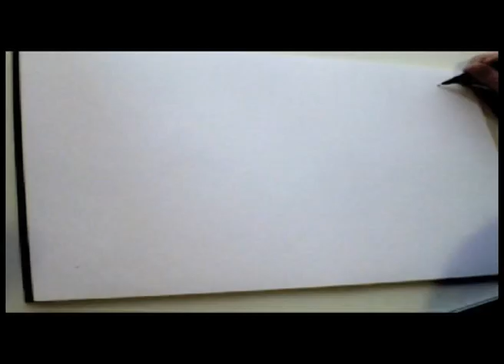Philippa Rice draws yet another city.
It's a time lapse video. Took about two and a half hours.